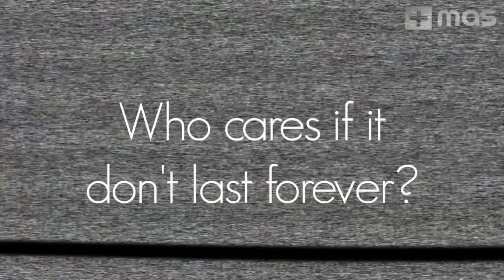Stereo Martini Feat Matt Dusk - Feels Good (Official Video)